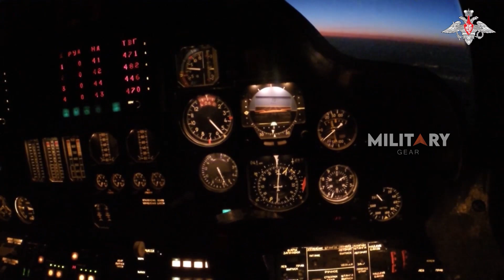New Tu-160M2 Bomber: The World’s First Rear-Engaging Bomber!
Russia's upgraded Tu-160M2 "White Swan" bomber, now featuring an innovative rear-facing radar and rear-engagement air-to-air missiles, marks a first in strategic bombers worldwide. This new capability allows the Tu-160M2 to detect and neutralize threats from behind, enhancing its defensive and operational flexibility. Produced at the Kazan Aviation Plant, the Tu-160M2 also boasts advanced electronic warfare systems, new-generation radio equipment, and the capacity to launch hypersonic missiles like the Kh-101 and Kh-102, with a potential load of up to 32 missiles if all 50 planned units are deployed. This upgrade initiative highlights Russia's commitment to bolstering its long-range strike and deterrent capabilities in modern warfare.